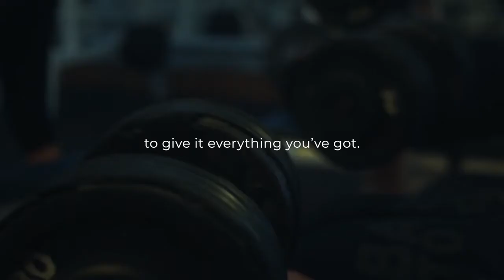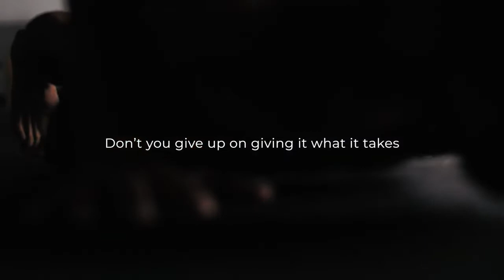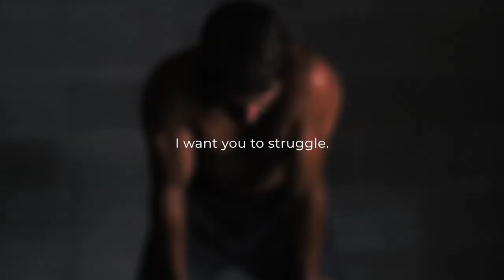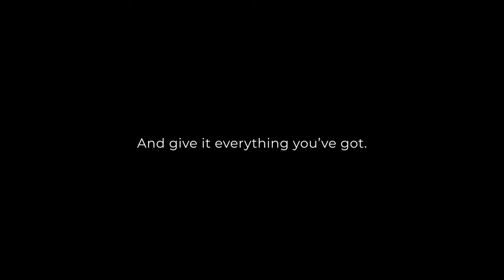RUN THROUGH HELL - RUNNING MOTIVATION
RUN THROUGH HELL. "Limits, like fears, are often just an illusion".  Powerful motivational speech video featuring a new speech from speaker Coach Pain.